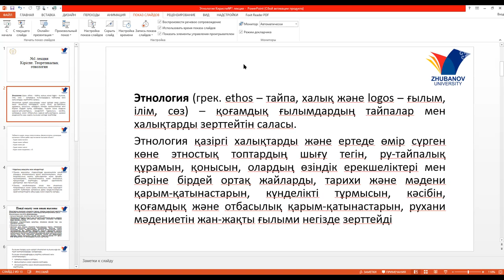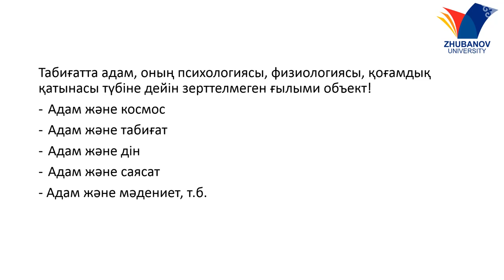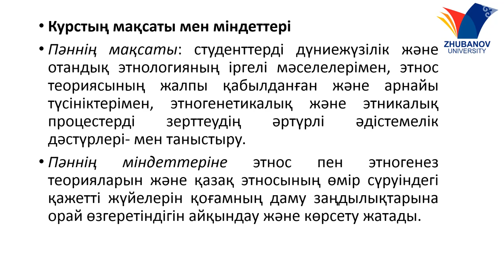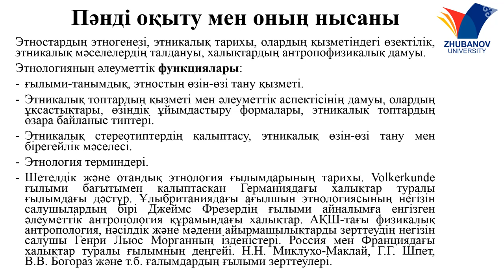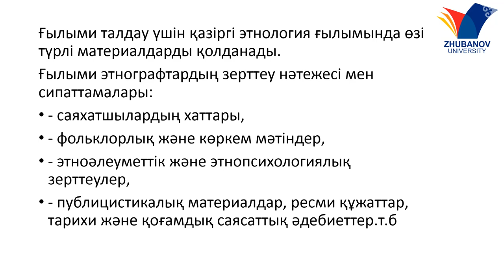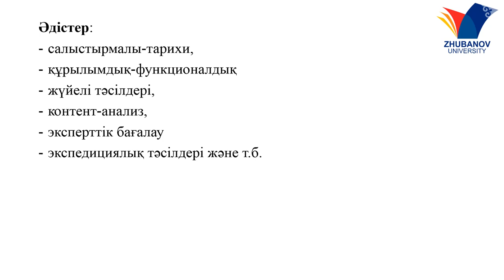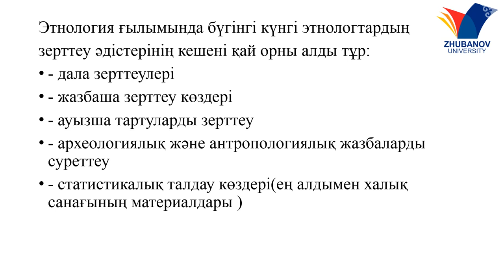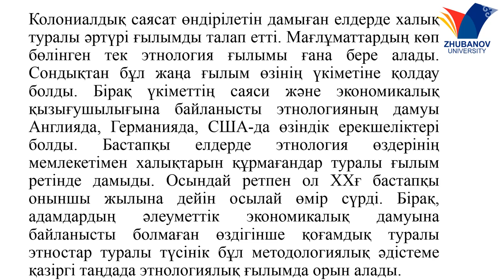№1 дәріс. Этнология, Тарих-302. Бекназаров Р.А.